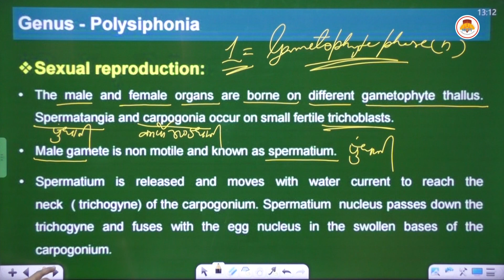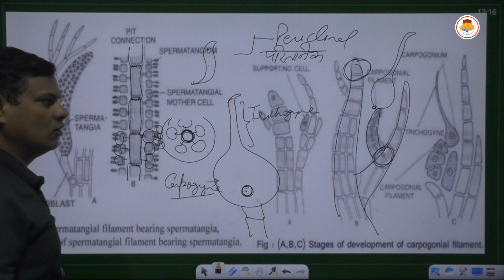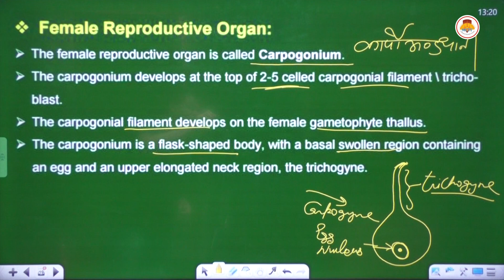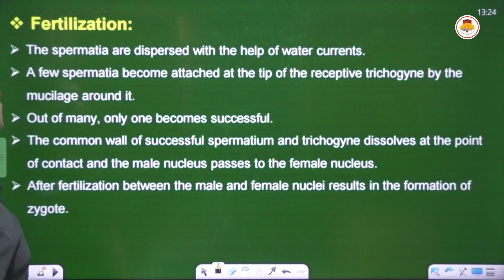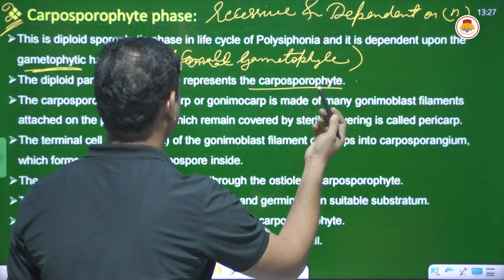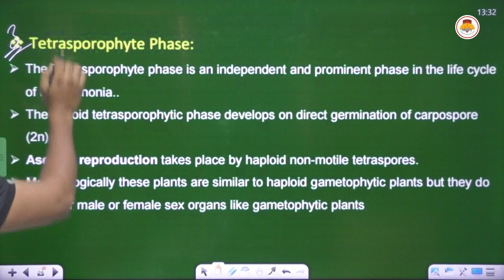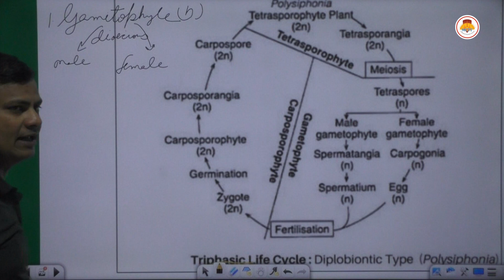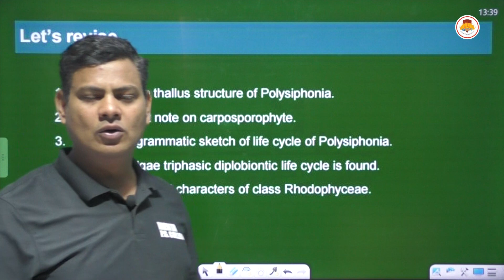BSC SEMESTER I - BOTANY - MALE REPRODUCTIVE ORGAN